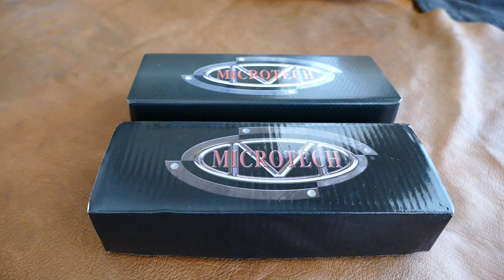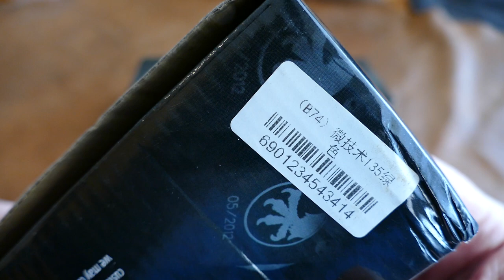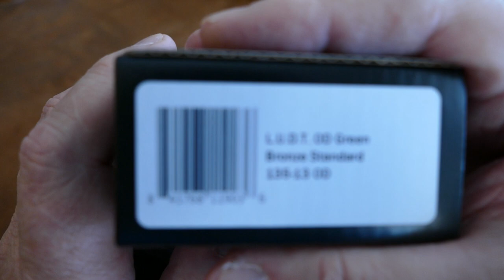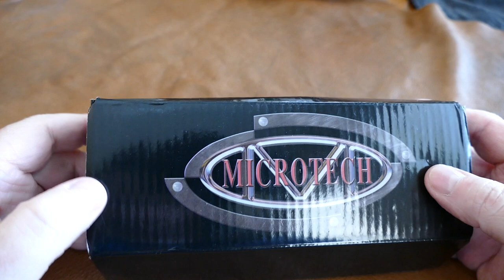Microtech LUDT Clone versus Genuine Review - Clone is For Sale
Clone is $43  shipped